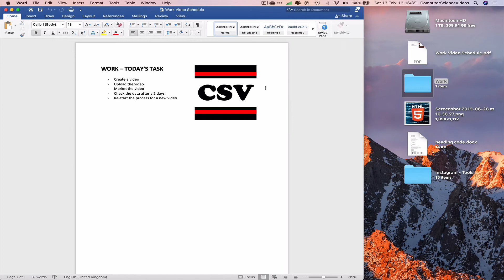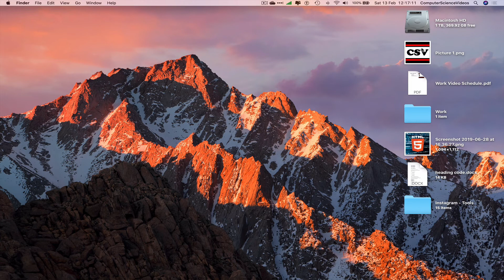How to EXPORT a Photo from Your Word Document On a Mac - Basic Tutorial | New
How to Export a Photo from Your Word Document On a Mac | New